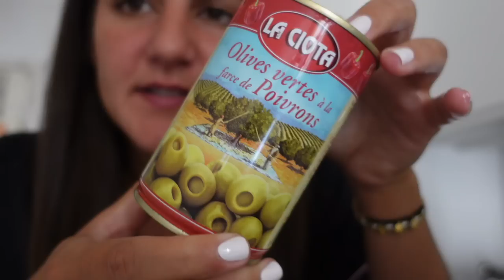CE QUE JE MANGE VRAIMENT PENDANT 24H !